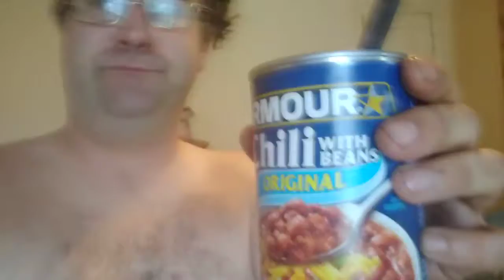CHEF CRUMBY , COOKING & SAFETY TIPS